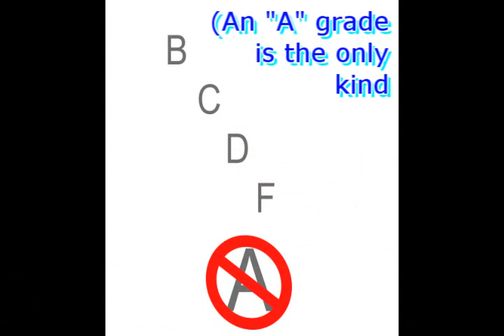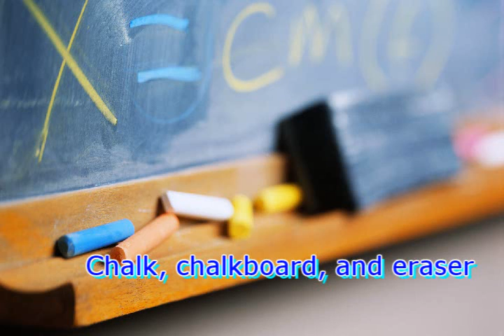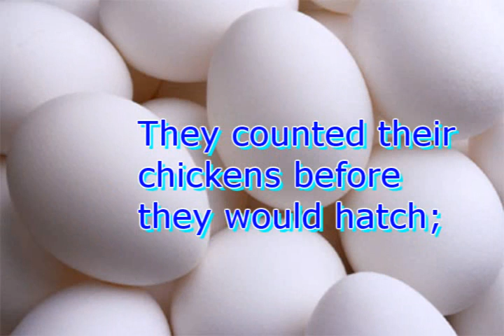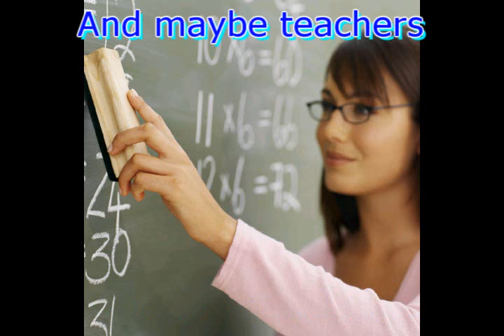How The Dunce Stole Education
- Get your free report with hot tips on financial aid.
If you want to learn about a school that operates using some of the principles in this video, go
    This video is a spoof of how a grinch-like character - dubbed "the dunce" - stole education, or so he thought.
    Homeschooling families should especially relate to this video, but everyone should enjoy the message. It's important to learn how to learn and to love learning whether doing it in a structured setting or on your own.
    There are also some awesome colleges out there that don't kill the students love of learning. You can find out about them in my book, "A Heavenly College Educaiton on an earthly budget."